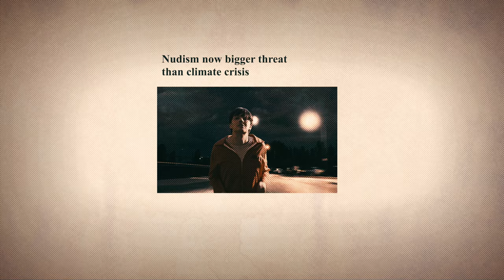Can nudism save the planet?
It's hard to fight the system with just nudity… Here's the music video for Wear Clothes

This dude said to me
"You talk about the climate, but you wear clothes?
What's the carbon footprint on those?"
So I stripped down from head to toe
Gave that nudist life a go

But as soon as I got undressed I found myself under arrest
Paid a fine for the crime
Maybe we should just

Wear clothes
Wear clothes
You're not a hypocrite
For wanting to change a world in which you exist

Wear clothes
Wear clothes
Just take it from me
It's hard to fight the system with just nudity

I'm not saying follow fashion trends
Ideally they'd be second hand
But you can ask the world not to end
Wearing polycotton blends

The only thing I want to expose is that faulty logic's holes
So grab your vest, go get dressed
It's ok for you to…

Wear clothes
Wear clothes

Wear clothes
Wear clothes

And maybe you could go as far as to play electric guitar
Sometimes you need an amp to be heard
Yes if you don't want to live on a lifeless rock
You might need more than a pair of socks
So don't despair it's only fair
You should get to…

Wear clothes
Wear clothes
Unless you're with a friend
And both of you have clearly indicated your intent

Wear clothes
Wear clothes
Don't listen to those dudes
I think they'd just rather see nudism in the news

Sure it sounds quite nice
A nudist beach at night
Warm air and water sports

But when you're burnt and bitten
And the storm's rolling in
You'll wish you'd packed some shorts

Wear clothes
Wear clothes

Wear clothes
Wear clothes